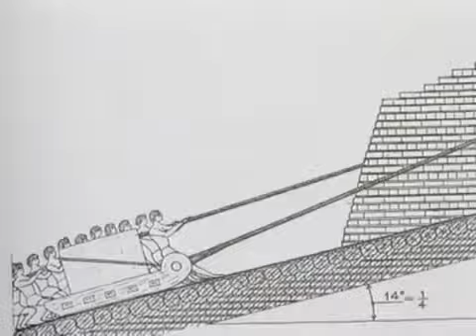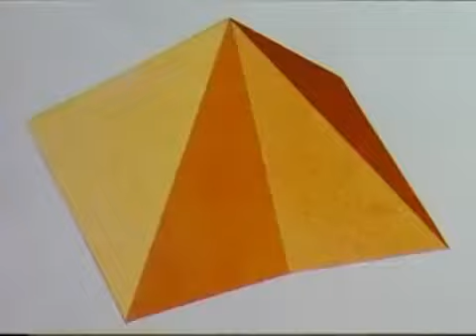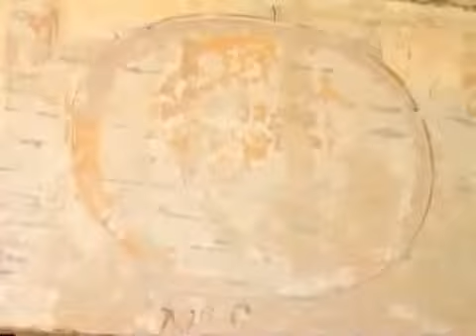la existencia de extraterrestres en las pirámides : su papel en el[documental parecen absolutamente]